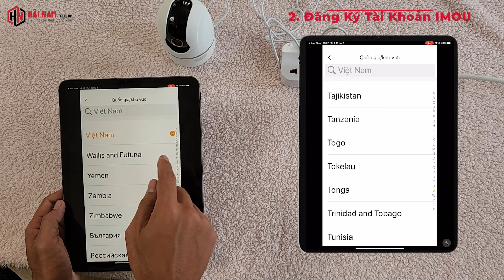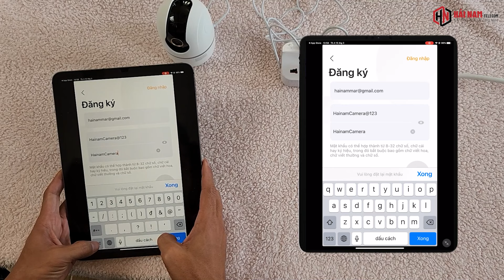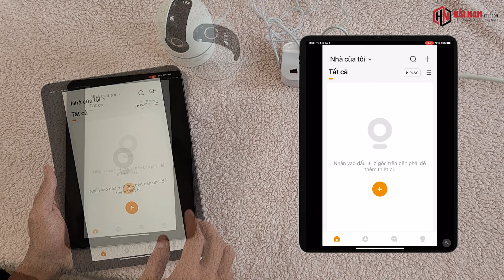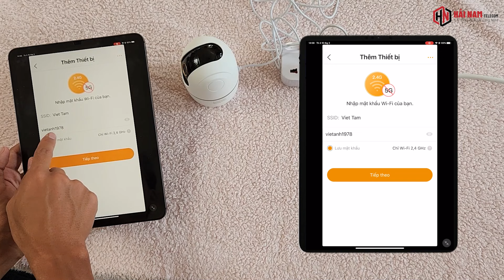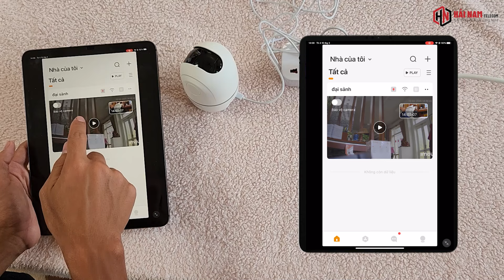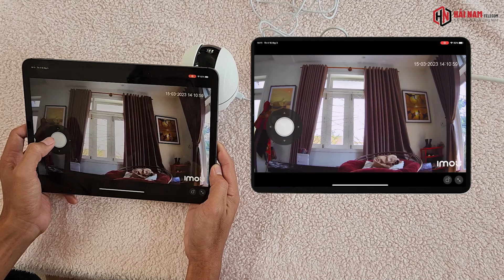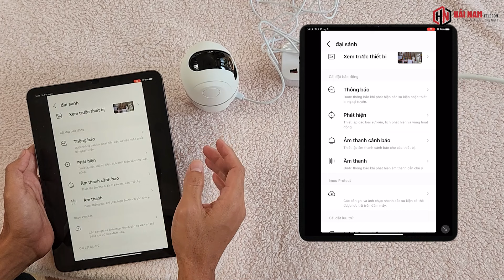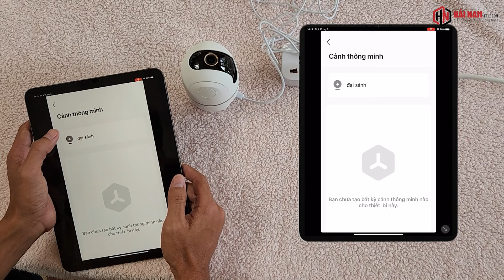Hướng Dẫn Cách Cài Đặt Camera IMOU Xem Trên Điện Thoại Cực Đơn Giản [AI CŨNG TỰ LÀM ĐƯỢC]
Hướng dẫn cài đặt camera wifi IMOU trên điện thoại. Camera wifi IMOU là dòng camera wifi không dây thông minh của hãng Dahua, ngay từ khi mới ra mắt tại thị trường Việt Nam đã tạo nên cơn sốt và được rất nhiều khách hàng lựa chọn khi lắp đặt camera wifi . Để cài đặt camera IMOU và xem trên điện thoại, làm theo các bước sau:

Bước 1: Tải ứng dụng IMOU lên điện thoại từ cửa hàng ứng dụng (App Store hoặc Google Play).

Bước 2: Mở ứng dụng và tạo tài khoản đăng nhập. Nếu bạn đã có tài khoản, đăng nhập vào ứng dụng.

Bước 3: Nhấn vào biểu tượng "Thêm" (+) để thêm camera vào ứng dụng.

Bước 4: Đặt camera IMOU vào chế độ kết nối Wi-Fi. Nếu camera chưa được cấu hình, hãy cấu hình camera trước đó.

Bước 5: Chọn "Thêm Thiết bị Wi-Fi" và nhập thông tin mạng Wi-Fi của bạn. Tiếp tục đợi cho đến khi đèn trên camera IMOU nhấp nháy màu xanh lá cây.

Bước 6: Quay camera IMOU vào mã QR được hiển thị trên điện thoại của bạn để hoàn tất quá trình kết nối.

Bước 7: Sau khi kết nối thành công, tên camera của bạn sẽ hiển thị trong danh sách Thiết bị.

Bước 8: Nhấn vào tên camera của bạn để xem hình ảnh trực tiếp. Bạn cũng có thể cấu hình các thiết lập cho camera, chẳng hạn như cài đặt cảnh báo hoặc lên lịch ghi hình.

hướng dẫn kết nối camera imou với điện thoại
cách cài đặt camera imou trên điện thoại
cách sử dụng camera imou

✎CHI NHÁNH MIỀN NAM (TP.HCM):
- Địa chỉ: 110 Phạm Văn Bạch, Phường 15, Tân Bình, TP.HCM
• ✍ Bình luận trực tiếp trên Youtube
• ☛ Xem thông tin chi tiết trên các Website UY TÍN: